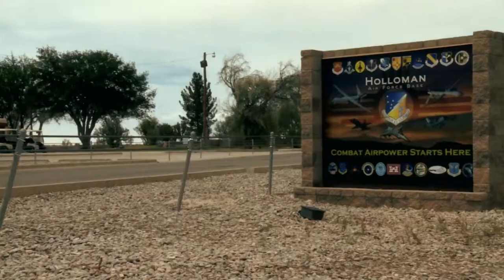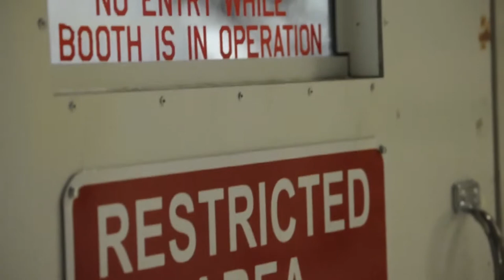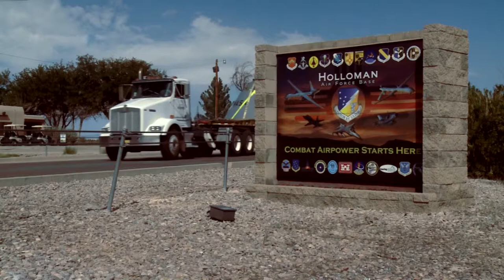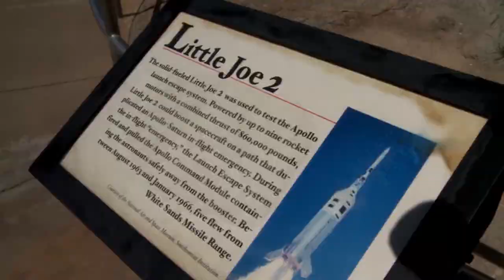Reshaping History: The Apollo Capsule Restoration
Follow a piece of history as it travels to Holloman Air Force Base where Airmen volunteer their services to restore this object for the New Mexico Museum of Space History.

Video by Airman 1st Class JaoTorey Johnson, 49th Wing Public Affairs